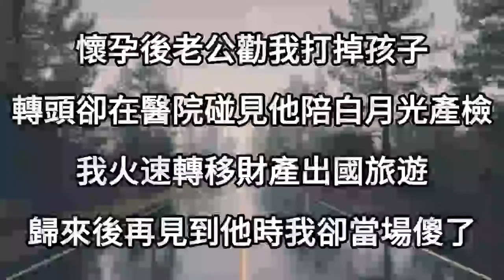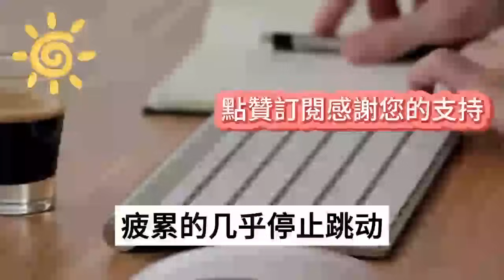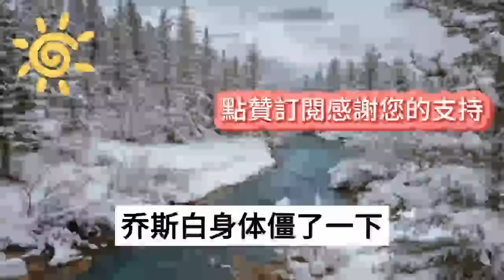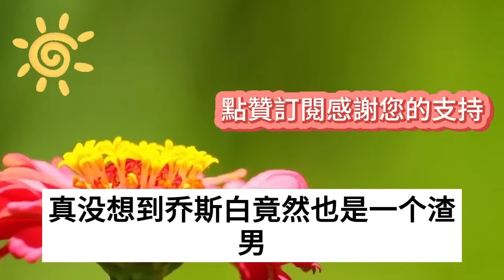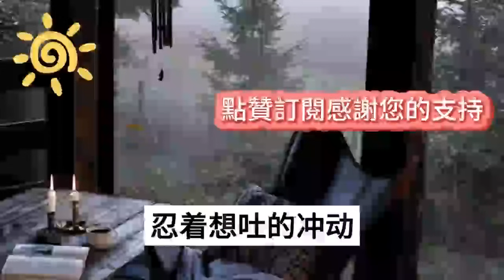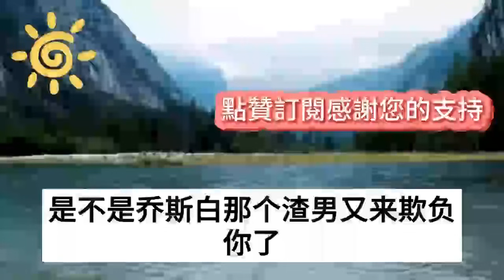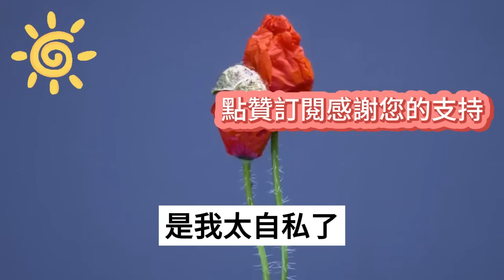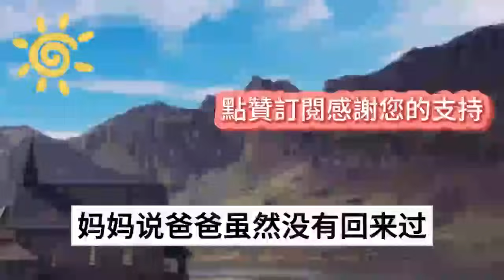懷孕後老公勸我打掉孩子，轉頭卻在醫院碰見他陪白月光產檢，我火速轉移財產出國旅遊，歸來後再見到他時我卻當場傻了#情感故事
1、老公白月光另嫁他人當天，他丟下即將臨產的我跑去搶婚，幾天後他終於想起回家，可眼前一幕卻讓他崩潰嚇傻
2、女兒出生剛三個月，老公帶小三回家提出離婚，我不哭不鬧簽字分了財產，幾個月後再见我时他们全傻眼了
3、外出遊玩老公把我推下懸崖，他高高興興迎娶白月光進門，婚禮現場我出現送上一份大禮，下一秒渣男瘋了所有人傻眼
4、老公把羊水破裂的我扔高速，趕去給他求而不得的白月光慶生，三天後他終於想起回家，不料推開門一幕，卻讓他直接嚇癱
5、老公把懷孕白月光接回家，騙我是遠房表妹讓我辭職伺候,我假裝不知將計就計，孩子出生後他全家都傻眼了